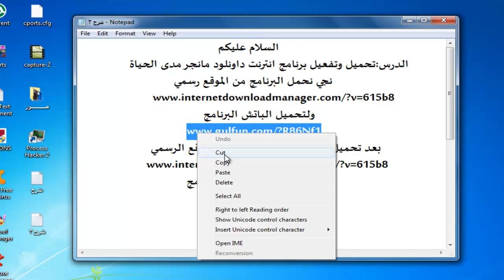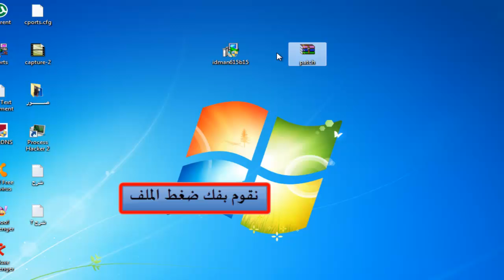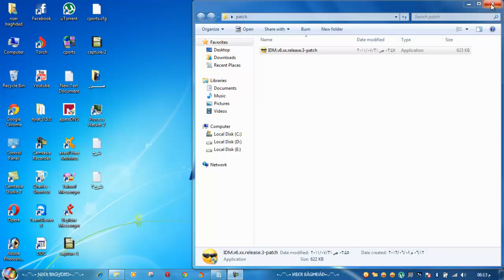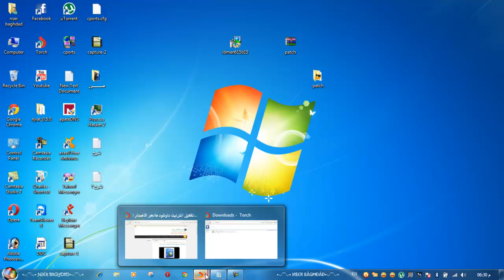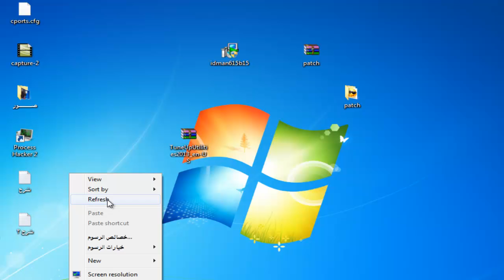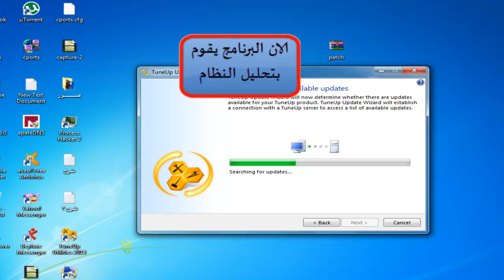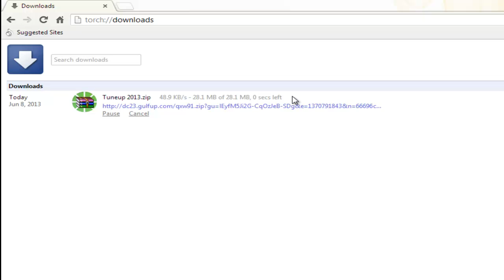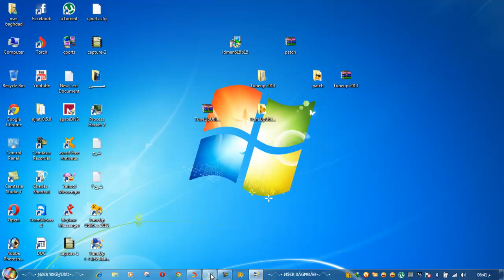تفعيل برنامج انترنت داونلود مانجر وتون آب مدى الحياة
لتحميل برنامج انترنت داونلود مانجر من الموقع الرسمي النسخة الاخيرة
لتحميل باتش تفعيل برنامج انترنت داونلود منجر
لتحميل برنامج تون آب من الموقع الرسمي
لتحميل باتش برنامج تون آب

▬▬▬▬▬▬▬▬▬▬▬(ஜ۩۞۩ஜ)▬▬▬▬▬▬▬▬▬▬▬▬
جميع المتطلبات تجدها على هذه الصفحة
▬▬▬▬▬▬▬▬▬▬▬(ஜ۩۞۩ஜ)▬▬▬▬▬▬▬▬▬▬▬▬
صفحتنآ على آلفيس بوك
▬▬▬▬▬▬▬▬▬▬▬(ஜ۩۞۩ஜ)▬▬▬▬▬▬▬▬▬▬▬▬
Skype
nserbaghdad
▬▬▬▬▬▬▬▬▬▬▬(ஜ۩۞۩ஜ)▬▬▬▬▬▬▬▬▬▬▬▬
▬▬▬▬▬▬▬▬▬▬▬(ஜ۩۞۩ஜ)▬▬▬▬▬▬▬▬▬▬▬▬
▬▬▬▬▬▬▬▬▬▬▬(ஜ۩۞۩ஜ)▬▬▬▬▬▬▬▬▬▬▬▬